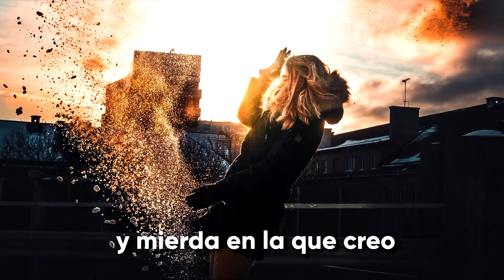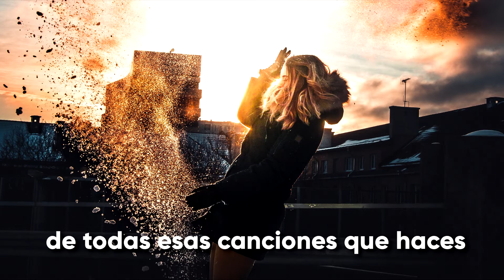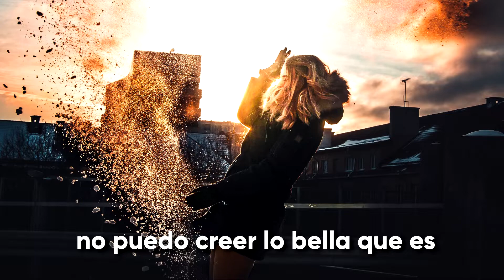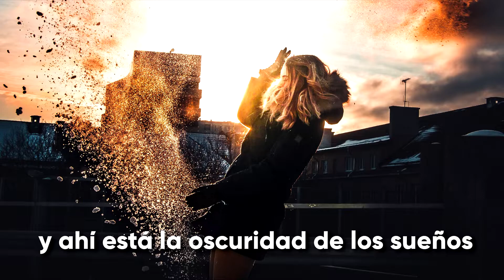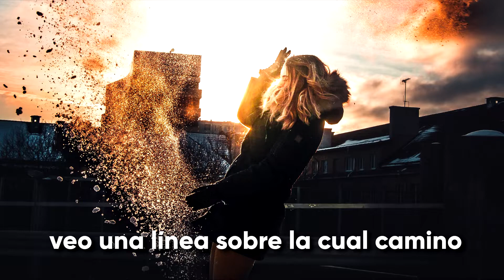The tallest man on earth - The darkness of the dream (subtitulado al español)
Kristian Matsson es un cantante y compositor sueco que desarrolla su carrera profesional bajo el nombre de The Tallest Man on Earth. Matsson creció en Leksand. Tras pasar un tiempo actuando como vocalista de la banda de indie rock, Montezumas, comenzó su carrera profesional en solitario en el año 2006.

The darkness of the dream es el track 02 del disco "Dark bird is home"